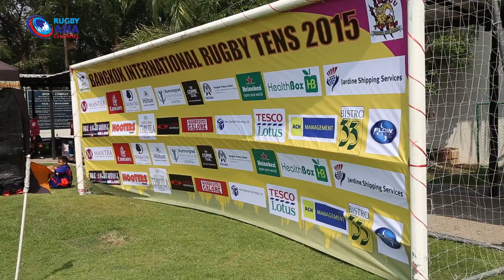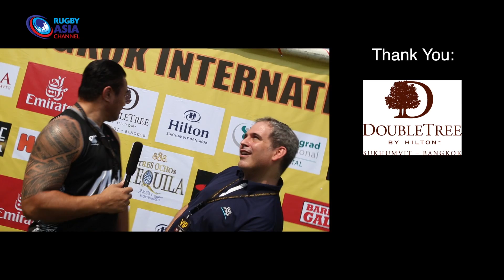Bangkok International Rugby Tens 2015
Congratulations to the BIT celebrating their 10th anniversary of the tournament. From humble beginnings the tournament is now a global social event spanning over 2 days of rugby, music, food, beer and friends. With some great sponsors onboard this year the BIT have pulled out all the stops to mark this special occasion.